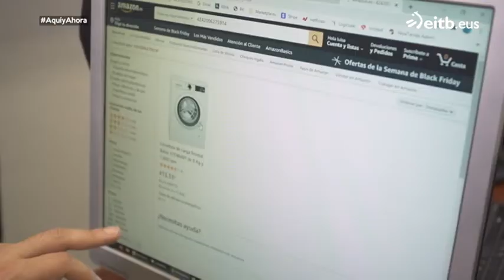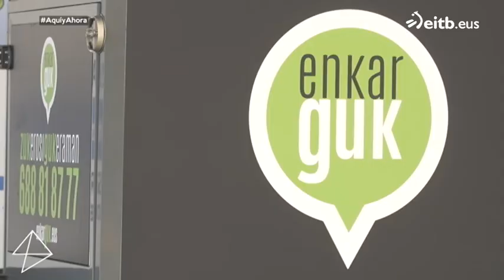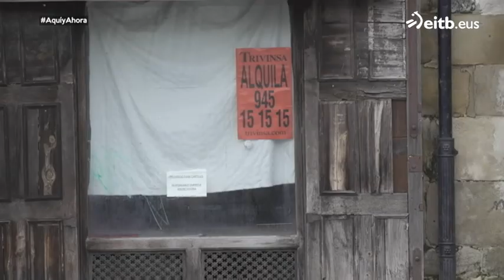''Estamos siempre mirando el precio de la competencia; Amazon quiere que nos peleemos''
El programa 'Aquí y Ahora' ha contado con los testimonios de varios trabajadores y dueños de pequeños comercios para conocer de cerca cómo intentan hacer frente a gigantes como Amazon.